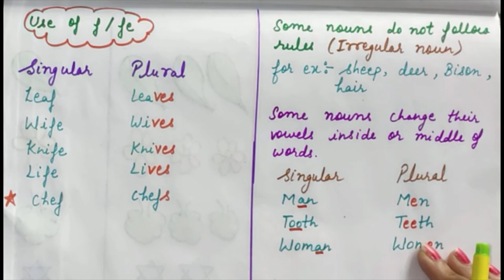Nouns - Singular & Plural For Kids | Learn English Grammar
About this video: Nouns - Singular & Plural For Kids | | Learn English Grammar.

I use shampoo
Face wash